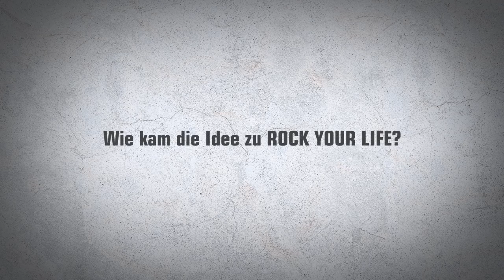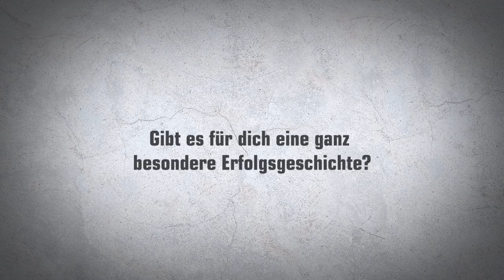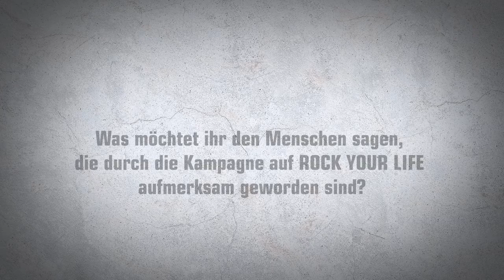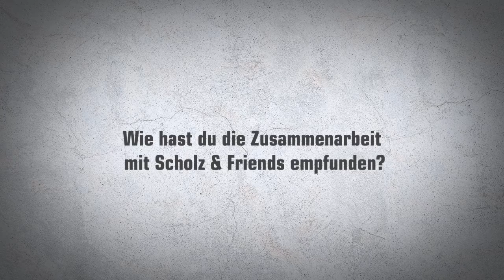ICH WILL! 2014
Christina, Gründerin von ROCK YOUR LIFE!, hat die ICH WILL! Kampagne hautnah mitverfolgt und unsere großartigen RYL!-Schüler während der Shootings begleitet. Was ROCK YOUR LIFE! für sie bedeutet und was sie während der Kampagne erleben durfte, erzählt Christina in einem kurzen Interview!
Mehr Infos zu unserer ICH WILL!